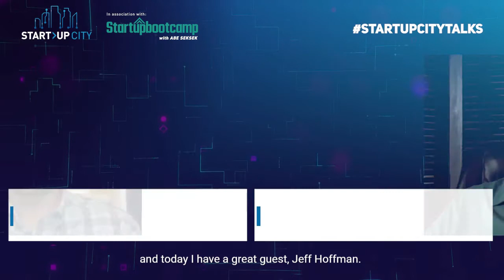Start-up City Talks: With Jeff Hoffman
Start-up City, in association with Startupbootcamp, are proud to present a series of talks with key stakeholders who are shaping the startup ecosystem in the Middle East, Africa, and South Asia region.

Watch the series to gain invaluable insights into the opportunities for local and international startups and entrepreneurs to access the region, learn why Dubai serves as a sandbox for innovation, and get inspired to use our platform as your launchpad for global success.

Interviewer:
Abe Seksek
COO of MENA and Russia, Startupbootcamp

Interviewee:
Jeff Hoffman
Chairman
Global Entrepreneurship Network

About Start-Up City:

Start-up City is the innovation platform where the startup ecosystem and the construction industry come together. Contech and Proptech start-ups are in the spotlight in front of 67,000+ construction professionals. You will get the opportunity to engage with the actors of the most exciting construction industry region in the world and take advantage of the 40+ years traction The Big 5 has to offer.